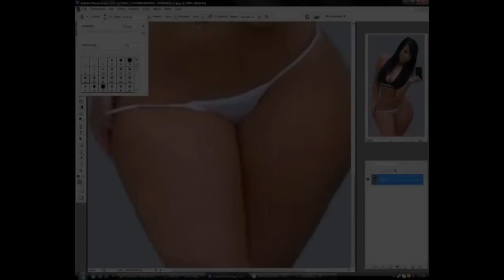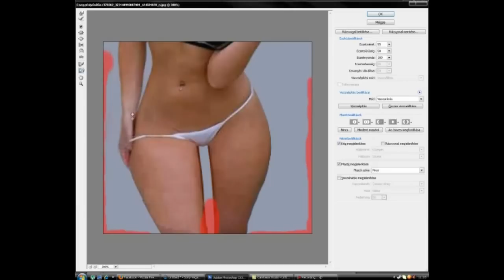Is this real? Strange bodied girl Photoshopped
I am a beginner PS user. I know, this is not perfect work, but I tried my best!